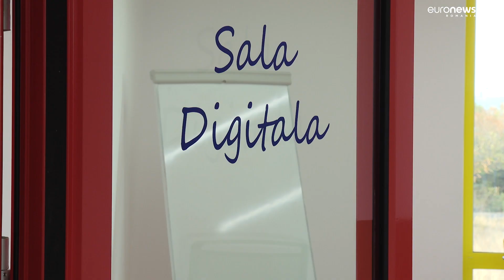30% din români nu pot cumpăra copiilor strictul necesar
30% dintre părinții români spun că au probleme cu achitarea nevoilor de bază ale copiilor lor, de la alimente, medicamente, până la haine și rechizite școlare, potrivit unui sondaj internațional IPSOS.